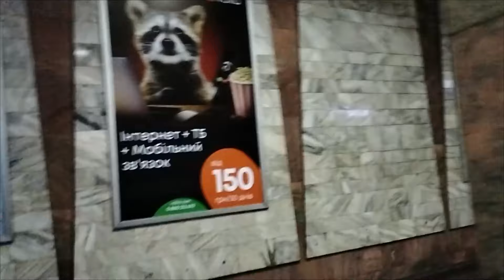ПОЕЗДКА ОТ СТАНЦИИ ИНДУСТРИАЛЬАНЯ ДО СТАНЦИИ ХОЛОДНАЯ ГОРА ХОЛОДНОГОРСКО ЗАВОДСКАЯ ЛИНИЯ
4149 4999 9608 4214 ПРИВАТ БАНК